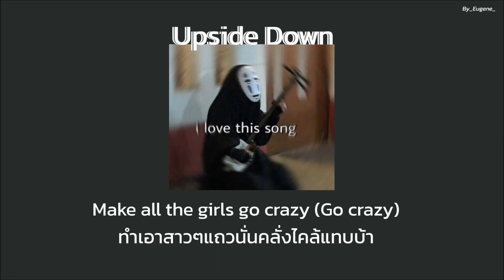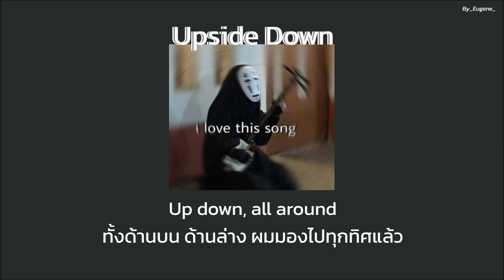}{THIASUB}{ Upside Down }{ Jvke }---แปลไทย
}{THIASUB}{ Upside Down }{ Jvke }
Lyrics with Thaisub } ฝึกภาษาอยู่ฮ่ะ ทั้งไทยและอังกฤษ ฝากติดตามด้วยค้าบบบบ
'' I translate the song for just improving my English and Thai Skills, please wish me better ' " I do NOT own of the song, I just promote this music."